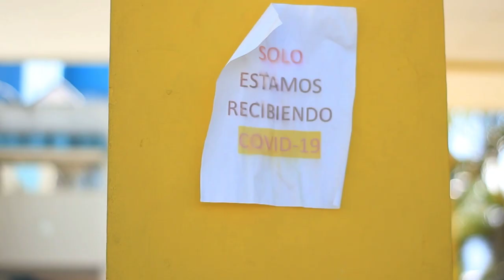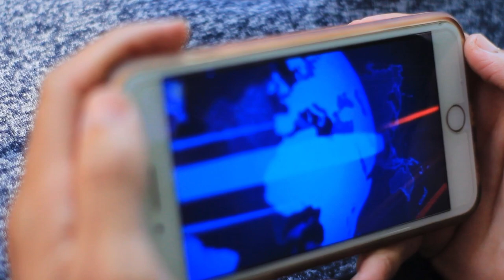ME CONTAGIO DEL C0VID Y INFECTÓ A TODOS (La vacuna)🤢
ME CONTAGIO DEL C0VID Y INFECTÓ A TODOS🤢

viral de tiktok 🔥🔥